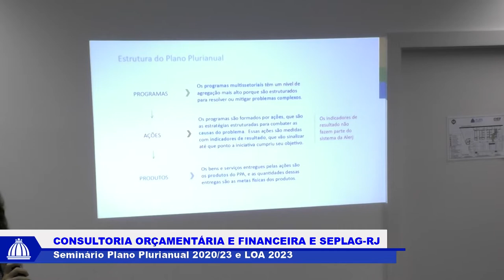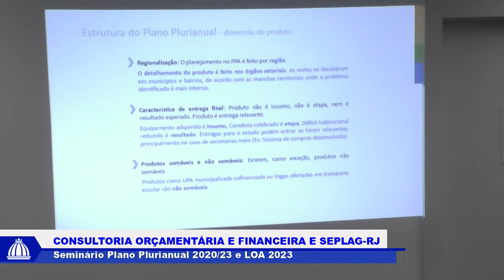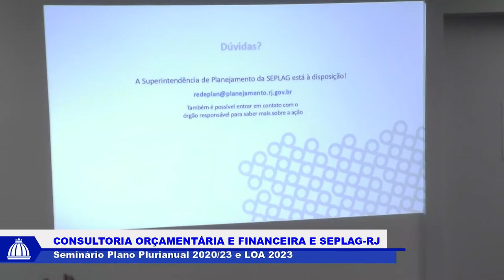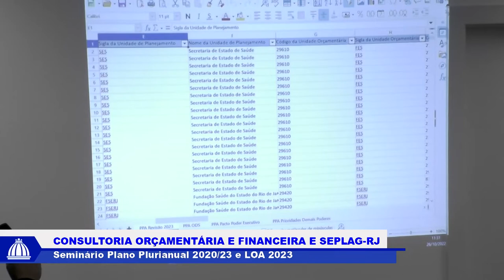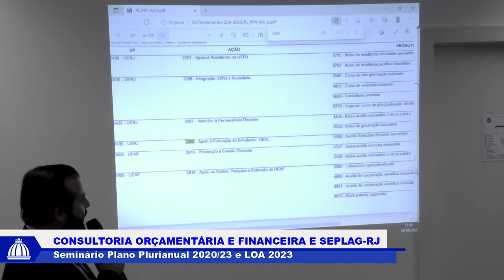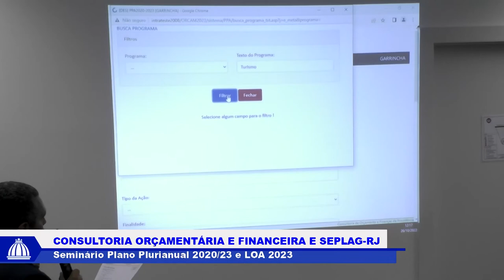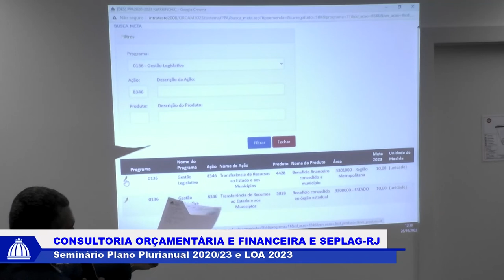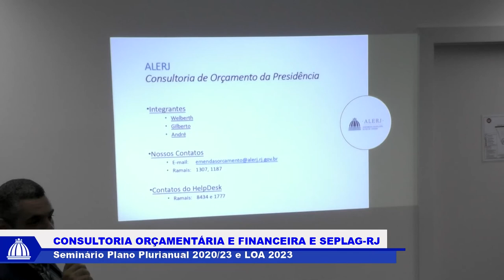Seminário Plano Plurianual e LOA 2023 - Dia 2